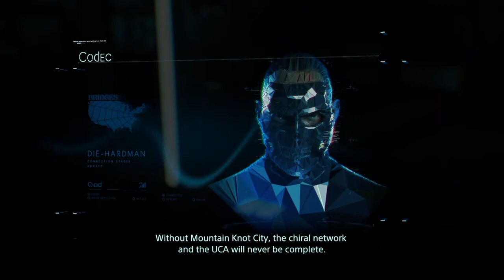The king of games plays Death stranding episode 5 part 4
hello everyone today join me as I play Death stranding a game released in late 2019